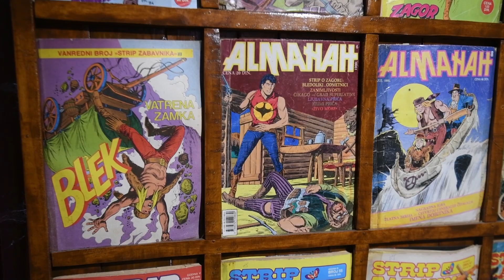Divlji zapad u Međimurju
Obitelj ga je prozvala Branko Indijanac, živi u Donjoj Dubravi u Međimurju i oživio je Divlji zapad... Više na